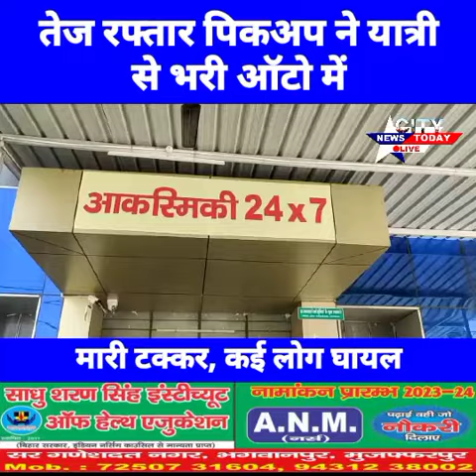तेज रफ्तार ट्रक ने यात्री से भरे पिक अप में मारी टक्कर